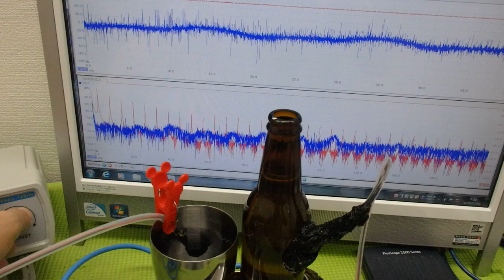超音波プローブの発振制御による振動評価技術 ultrasonic-labo